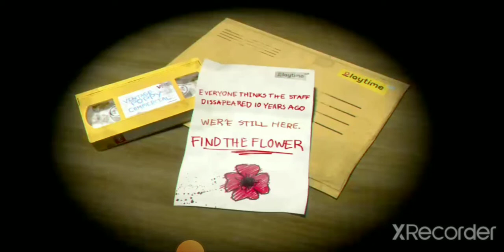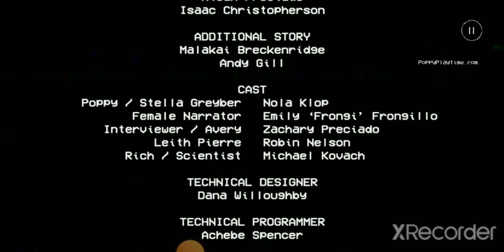прохождение Poppy playtime без слов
я старался